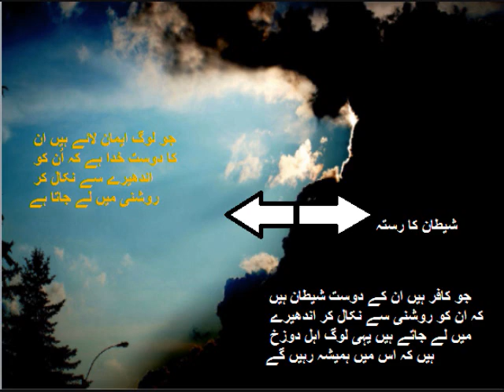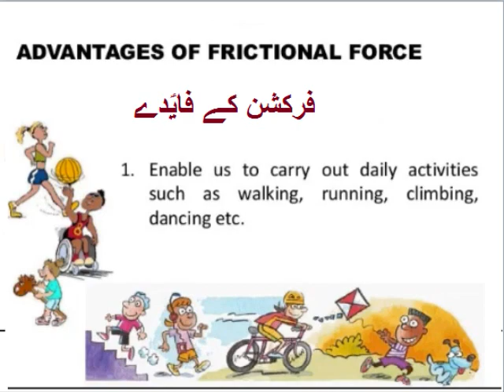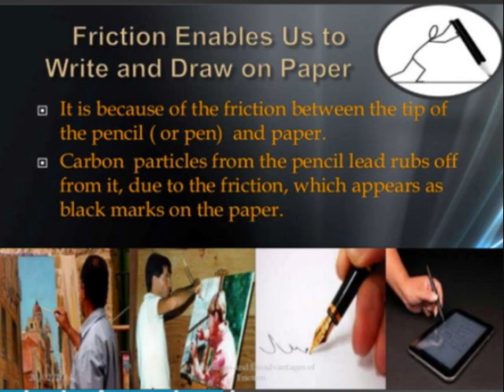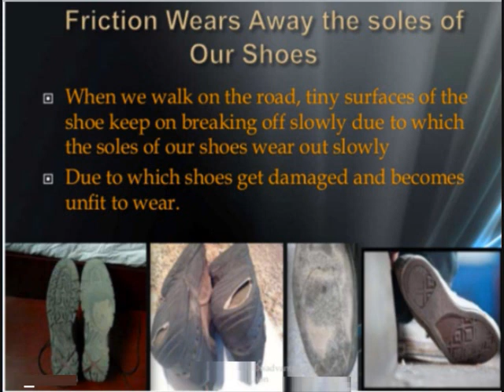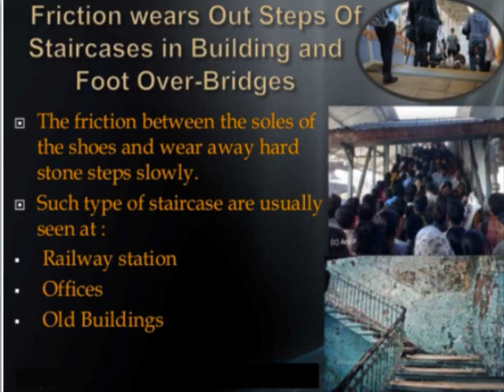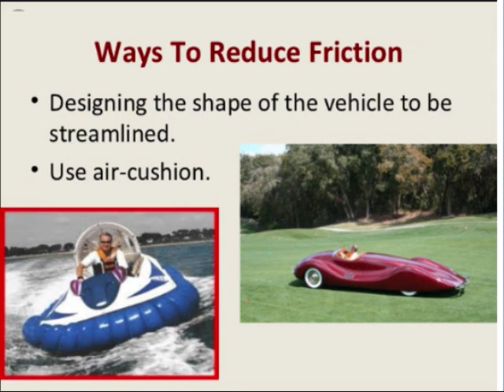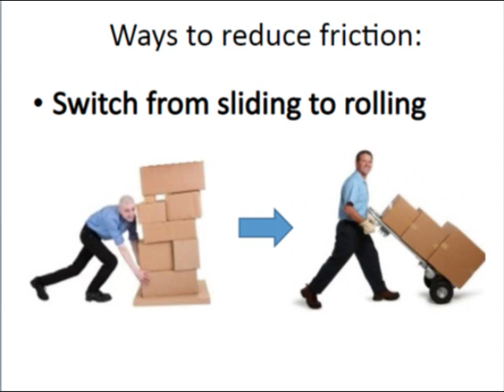Physics 9 in Urdu/Advantages and disadvantages of friction/unit 3.14